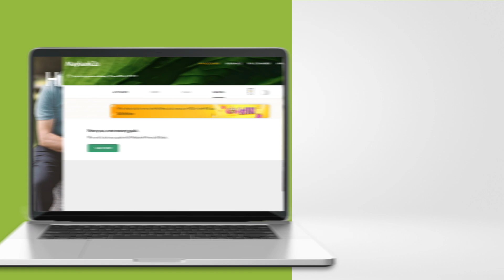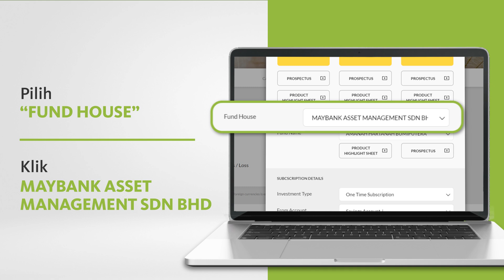Melabur dengan mudah dalam Unit Amanah Hartanah Bumiputera melalui Maybank2u!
AHB ialah dana unit amanah yang disokong hartanah dengan ciri-ciri utama ini:

√ Patuh Syariah untuk pelabur Bumiputera
√ Melabur dalam hartanah komersial perdana di Malaysia
√ Bertujuan untuk menyediakan aliran pendapatan tetap sambil mengekalkan modal anda

Unit baharu sedia dilanggan! Jom melabur bila-bila masa, di mana sahaja.

Layari untuk buka akaun unit amanah anda dengan langkah yang mudah.